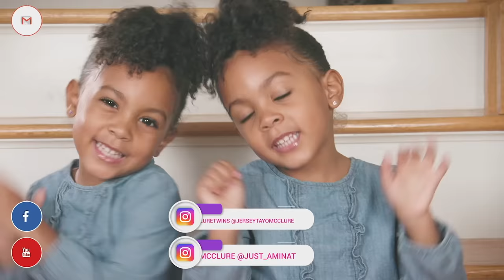Our Big Fashion Show!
check gleambeautyinc.com for skin care needs!
- Our first big fashion show in 4 years! See us prepare to walk down the runway again.